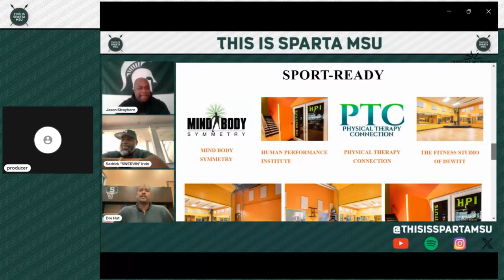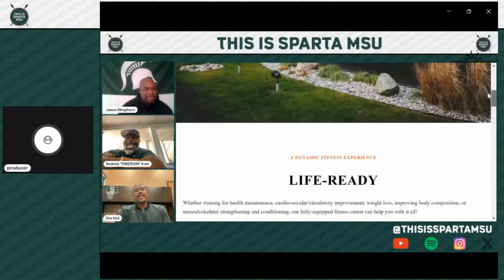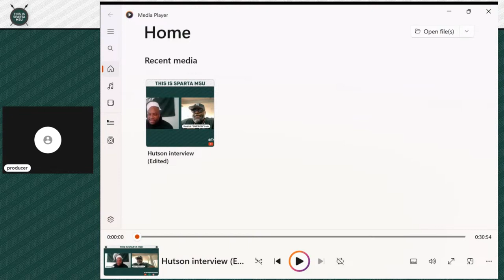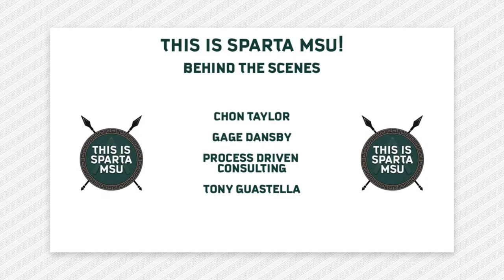Convo With Andre Hutson About Michigan State Basketball & playing overseas | This Is Sparta MSU #159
EPISODE HIGHLIGHTS
Michigan State basketball legend Andre Hutson joins us to talk playing at MSU and overseas and
what he's doing now!